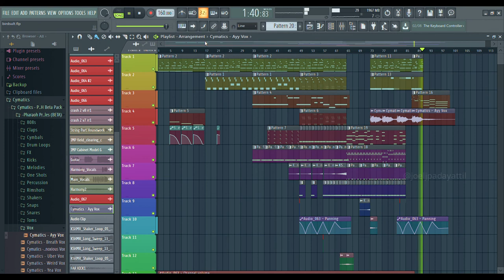Feel Good music | Own Composition | FL Studio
A year ago I made this music...so kindly forgive the flaws...Headset Recommended.. Hope You Enjoy..